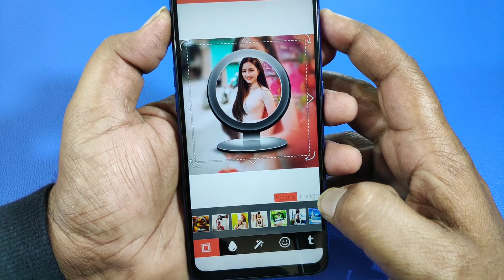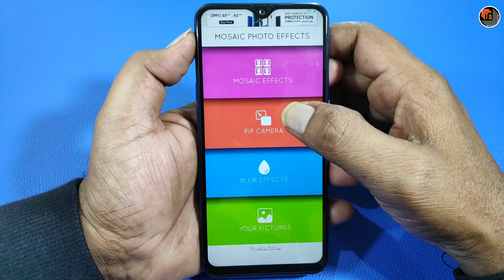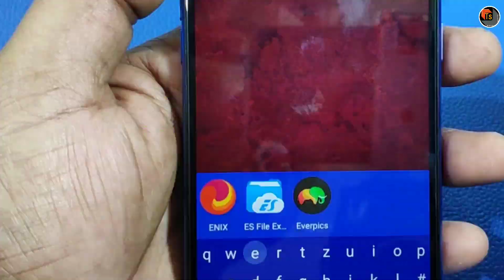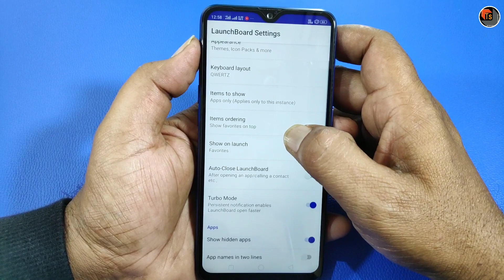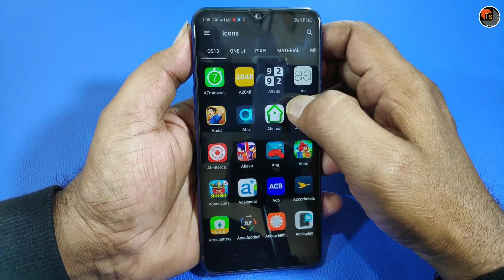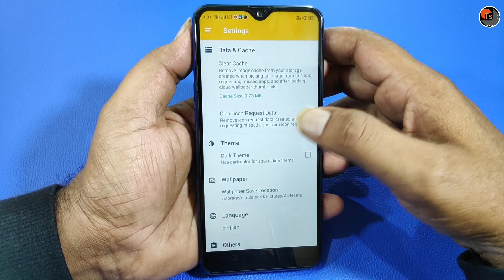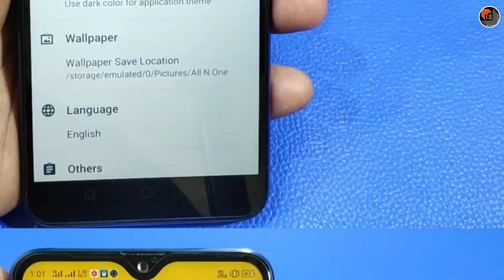Top 5 Useful Apps For Fun & Designing | Creative Templates & Best Photo Editing Apps | Tech Siva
Top 5 Useful Apps For Fun & Designing. In this video, I show you the Top 5 amazing apps that will be very useful for making creative designs & having fun.